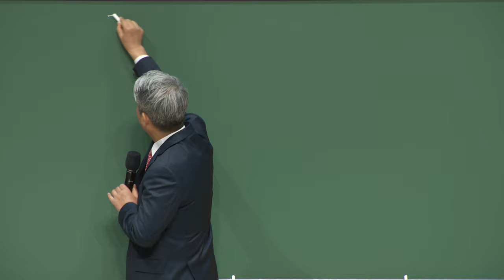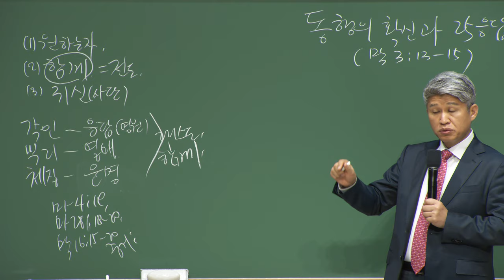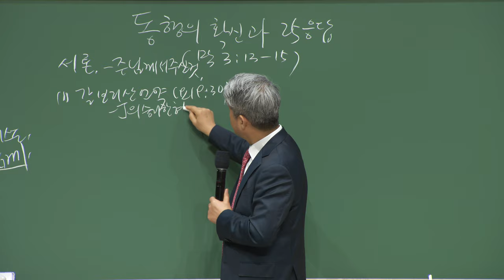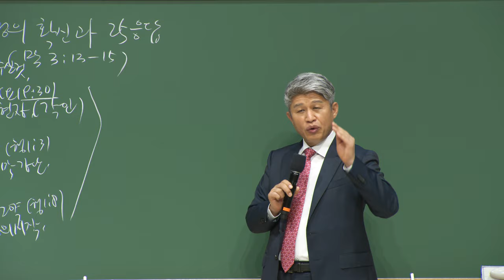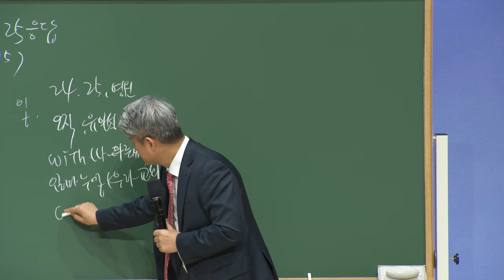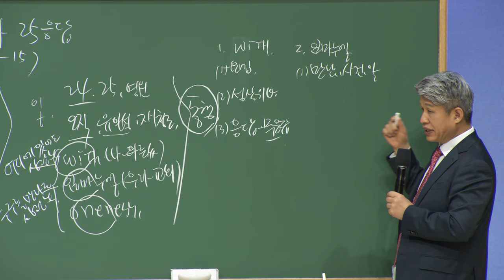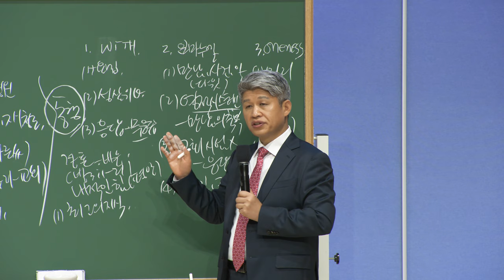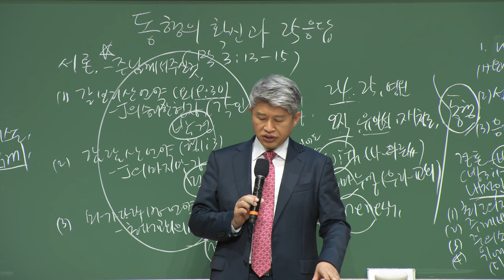20230515 대구하나교회 권찰회 ( 동행의 확신과 25응답, 막3:13-15 )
- 1부 예배                             주일 오전 09 : 00
- 2부 예배                            주일 오전 11 : 00
- 3부 예배                            주일 오후 16 : 00

- 1st Service (SUN)                                       09 : 00 am
- 2nd Service (SUN)                                     11 : 00 am
- 3rd Service (SUN)                                      16 : 00 pm